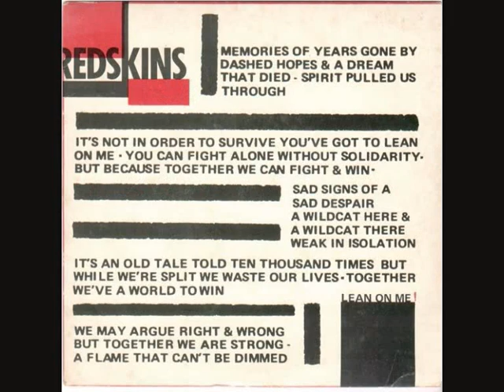Redskins - 'Lean On Me'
Live recording of the Redskins 2nd single 'Lean On Me' b/w 'Unionize' (CNT productions CNT016). Released 8th August 1983. Highest chart position: No.3 (Indie Charts).